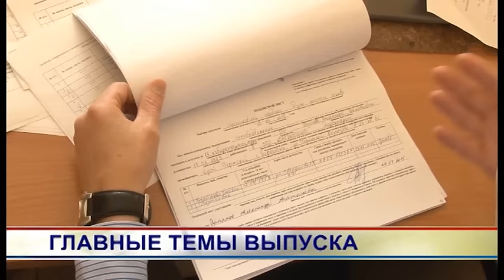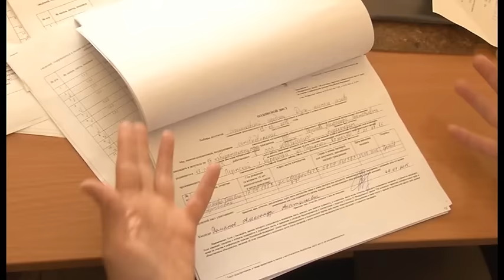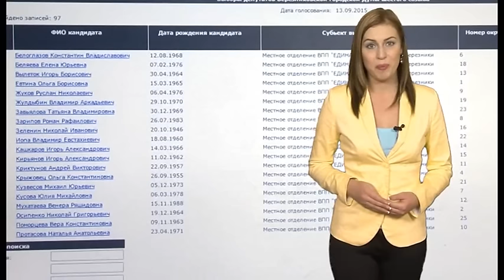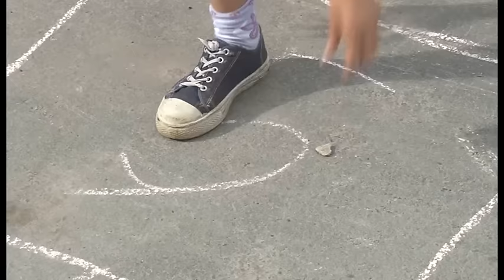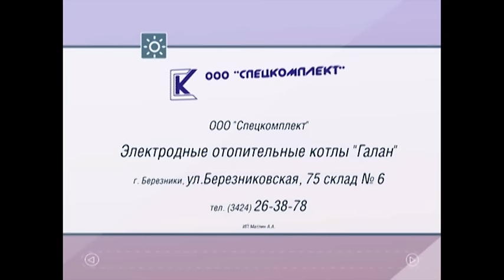803 выпуск Новости ТНТ Березники 30 июль 2015